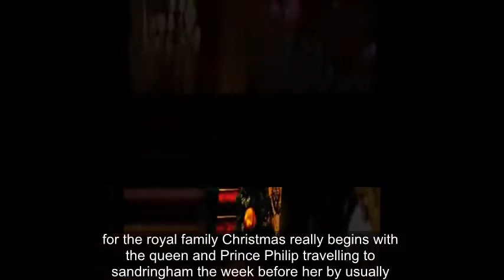Stunning photos reveal first look at Buckingham Palace Christmas decorations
CHRISTMAS decorations have been going up in homes up and down the country - including at Buckingham Palace.

A tweet shared on the Royal Family’s official Twitter account announced the arrival of the Christmas trees with the message "Christmas arrives at Buckingham Palace”.

The message was accompanied by a video of the stunning trees and glistening decorations.

And as you would expect, the Queen’s Christmas trees do have a regal theme… and of course there’s more than one.

This year the large trees that flank the entrance of the palace have been decorated with mini crown shaped baubles and white twinkly fairy lights.

The grand staircase, meanwhile, has been adorned with brightly coloured baubles and garlands.

The grandest tree of all is the 15ft Norman Fir Tree from Windsor Great Park that stands in the Marble Hall.

Two smaller trees, standing at a relatively paltry 10ft, are positioned either side of the Grand Entrance.

The festive decorating comes as the Queen was spotted at the Goring hotel in Belgravia, London for her staff’s annual Christmas party.

Looking full of festive cheer, Her Majesty stepped out in a magenta skirt suit as she celebrated in the luxurious hotel.

As she left the bash she was spotted with a present in her hands.

For the Royal Family, Christmas really begins with the Queen and Prince Philip travelling to Sandringham the week before, usually around the 19th December.

The Queen usually takes public transport from King’s Cross to Norfolk, with pictures of her boarding the train shared each year.

The rest of the family joins them on Christmas Eve, and the night is spent together for a formal dinner.

Meghan Markle is set to be at the Queen’s pre-Christmas lunch where she will be introduced to Prince Harry’s extended family

Men wear black tie suits and women wear gowns, jewellery and tiaras.

Gifts are exchanged on Christmas Eve, not Christmas Day, as is the German tradition - the family are of German descent and are said to like to try and weave some elements into their celebrations.

Christmas Day starts with a walk to St Mary Magdalene Church, with a service lasting around 45 minutes.

As for Christmas Day lunch, former royal chef Darren McGrady has revealed exactly what the family enjoy.

Speaking to GoodHousekeeping.com, he said: “After church, that's when they have a big lunch that includes a salad with shrimp or lobster, and a roasted turkey, and all of your traditional side dishes like parsnips, carrots, Brussels sprouts and Christmas pudding with brandy butter for dessert. They stick with the same meal year after year.”

After their meal, they watch the Queen’s speech, before enjoying afternoon tea with Christmas fruitcake.

In the evening, they feast on a buffet with the chefs carving at the table. Amongst all the traditions, there is one unusual element to the buffet.

Christmas has come to the palace,
The trees are adorned with mini crown baubles,
The largest tree towers at 15ft tall,